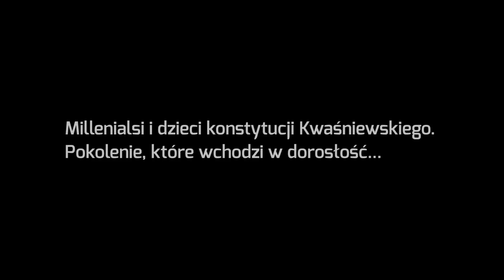Grzegorz Braun: teraz może być już tylko lepiej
Chcesz więcej Brauna? Odbierz jego najnowszą książkę

Grzegorz Braun o pokoleniu millenialsów i dzieciach Konstytucji Kwaśniewskiego. Okazją do przemyśleń stało się nie tylko 20-lecie uchwalenia obecnej ustawy zasadniczej, ale także premiera najnowszej książki "Świat według Brauna". Książki, którą dostaniecie tylko na PCh24.pl. Zapraszamy!

Co jeszcze usłyszycie od Grzegorza Brauna? Od kiedy nie działa w taki prosty sposób cep ideologiczny i cenzura instytucjonalna, mimo ogromnego przywiązania „elit” postprlowskich do przesądów postępackich, tych ponad dwadzieścia lat naród polski całkiem nieźle wykorzystał – mówi w rozmowie z PCh24.pl Grzegorz Braun, zwracając uwagę między innymi na coraz liczniej dostępne w Polsce wartościowe książki i filmy, upadek dezinformacyjnego monopolu lewicy oraz zwrot młodzieży w stronę Wiary. Czy jednak dobrych trendów nie zaprzepaści grożąca nam wojna?